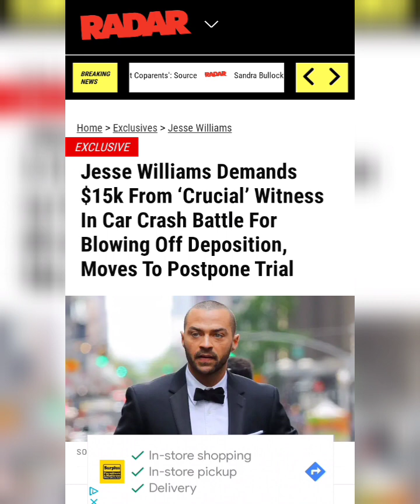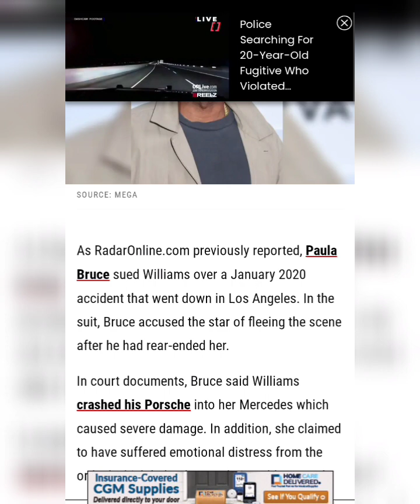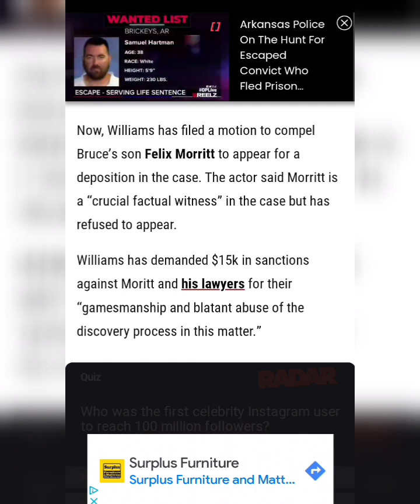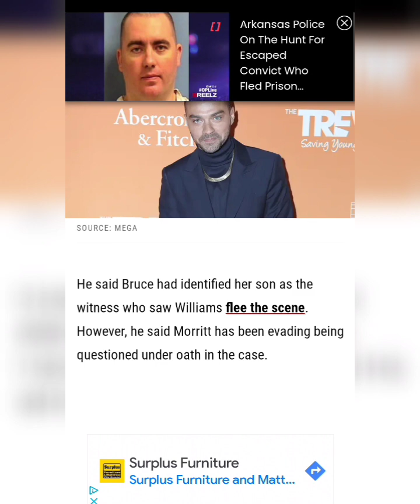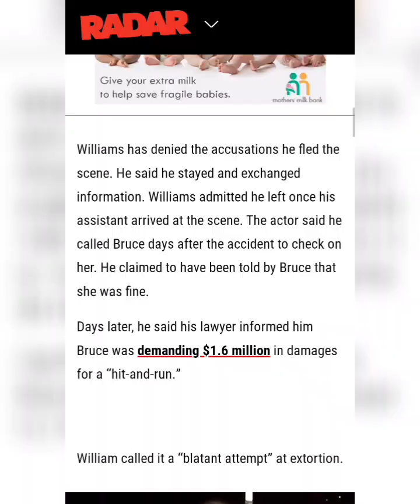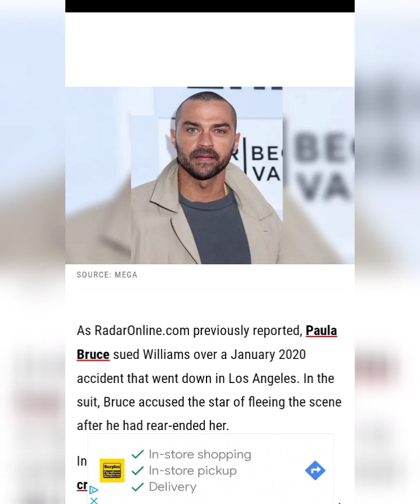Jesse Williams Demands $15k From ‘Crucial’ Witness In Car Crash Battle For Blowing.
Article By:Ryan Naumann